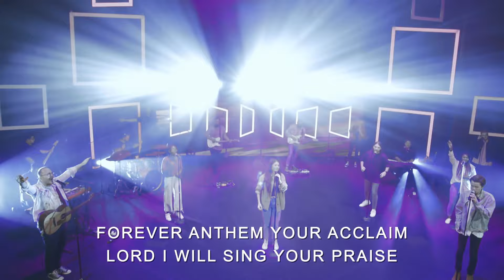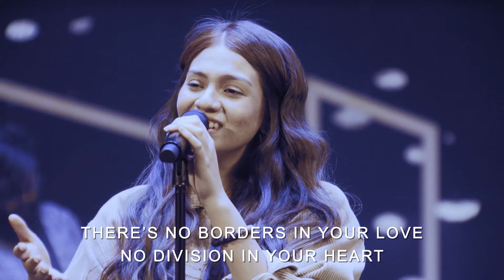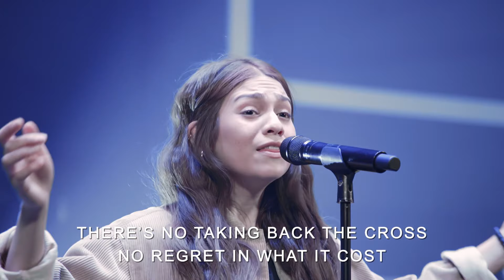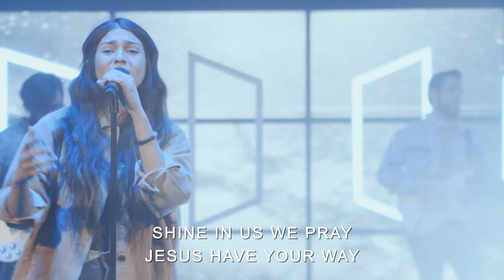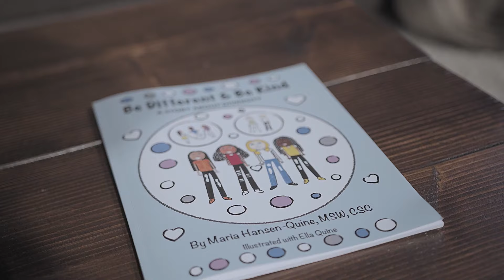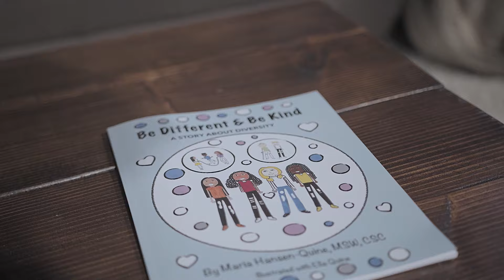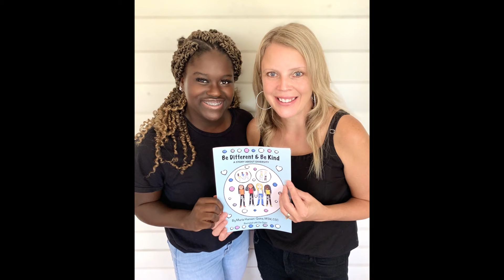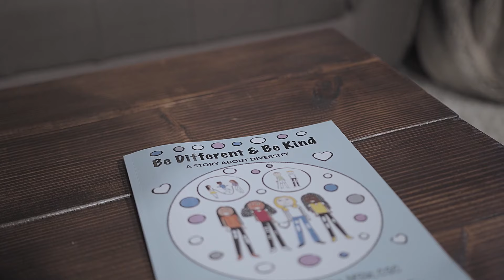Hillsong Church Phoenix | A Letter From Lockdown | “Citizens of Heaven & the Good News of Jesus”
We're inviting you to join our online service for an incredible time of worship, a special communion moment, and a powerful & practical message from our Lead Pastor Hillsong Phoenix, Terry Crist.